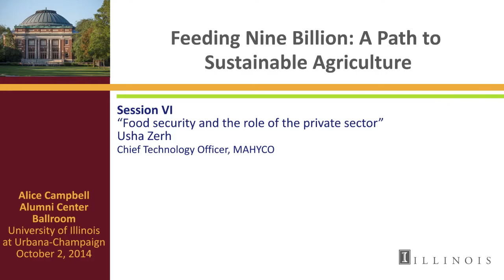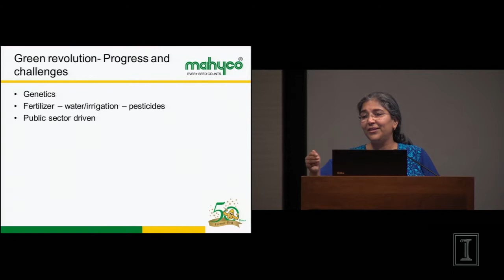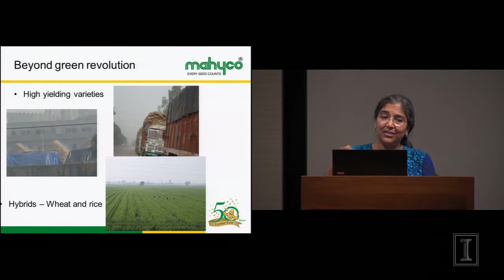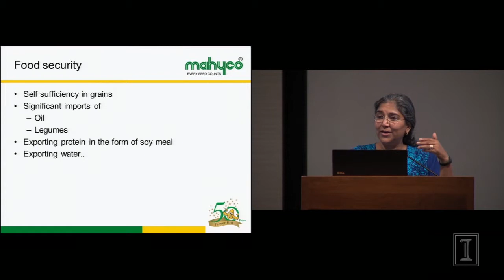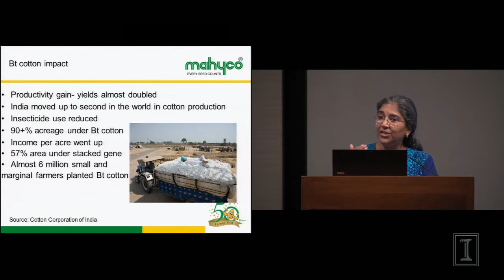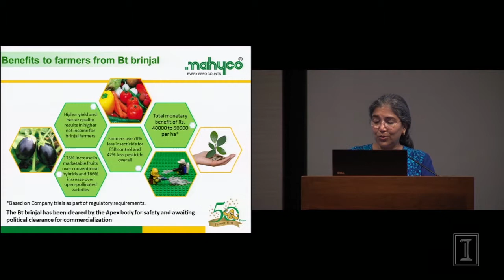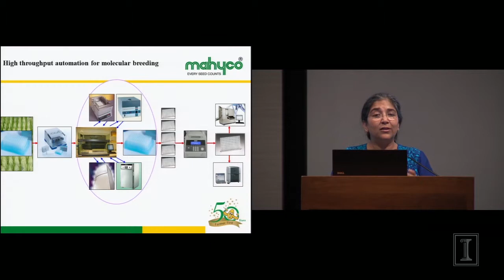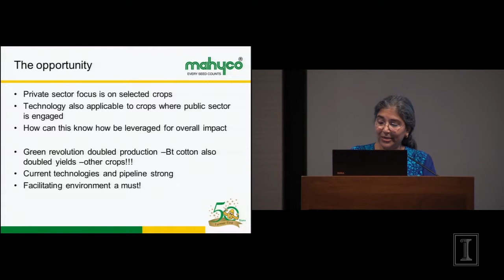iSEE Congress 2014: Session 6 - Usha Zehr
Usha Zehr, Chief Technology Officer, MAHYCO, "Food security and the role of the private sector."

iSEE Congress 2014: "Feeding 9 Billion: A Path to Sustainable Agriculture."